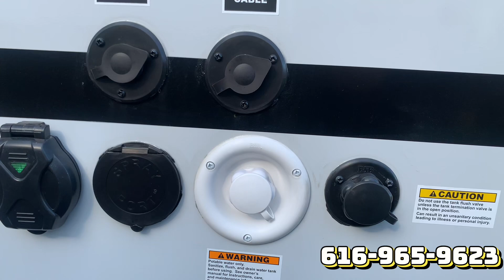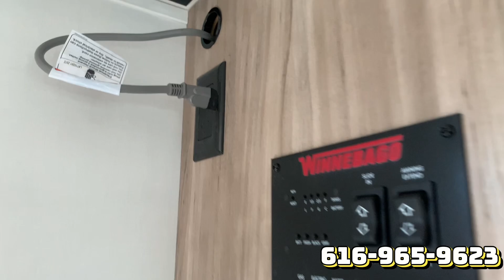2025 Winnebago M-Series 2326MBBH | Veurinks RV Center | Grand Rapids, Lansing, Newaygo dealer.